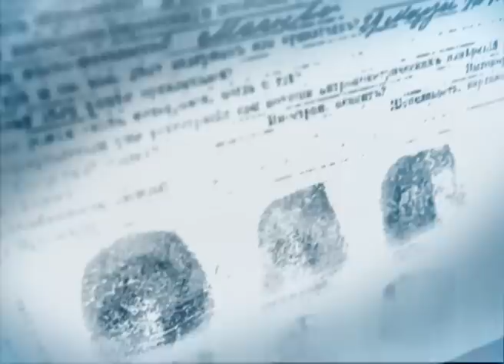Crime News від 23 листопада